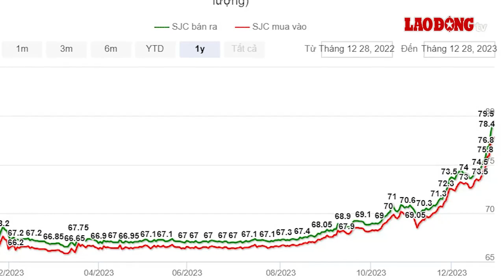Giá vàng tăng phi mã, nhà đầu tư cần tránh "bẫy tâm lý"| Báo Lao Động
Với việc giá vàng SJC tăng gần 8 triệu đồng trong tháng qua, nhiều người đang có tâm lý lướt sóng, kỳ vọng kiếm lời từ biến động của kim loại quý. Dù đầu tư theo hình thức nào, người dân cần cân nhắc kỹ lưỡng, tránh bẫy tâm lý, sợ bỏ lỡ cơ hội do chính mình tạo ra.
* Đường dây nóng: 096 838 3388